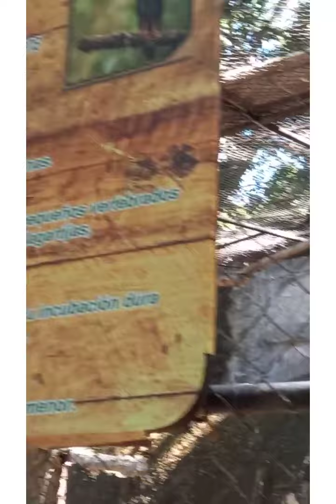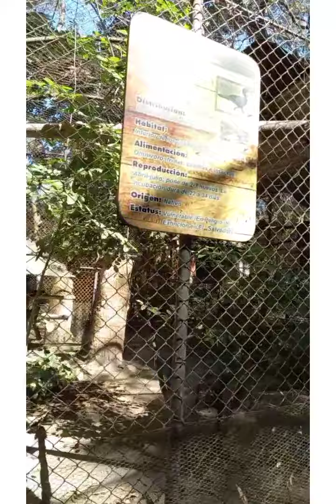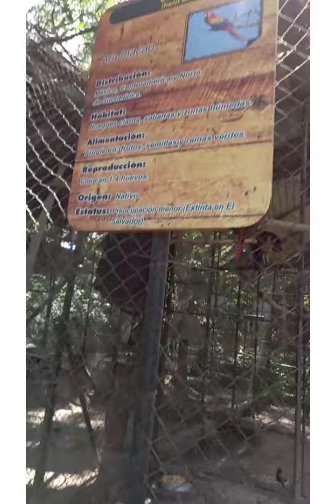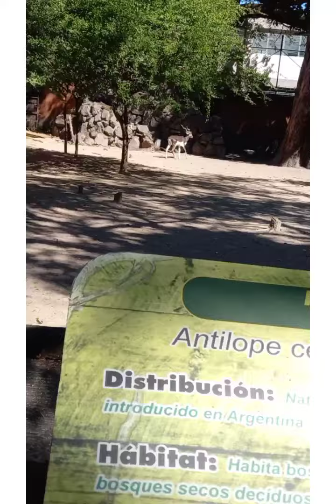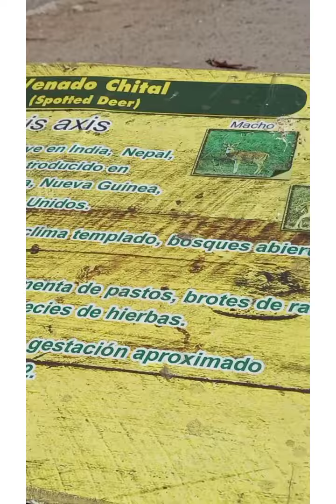zoologico Nacional de El Salvador.